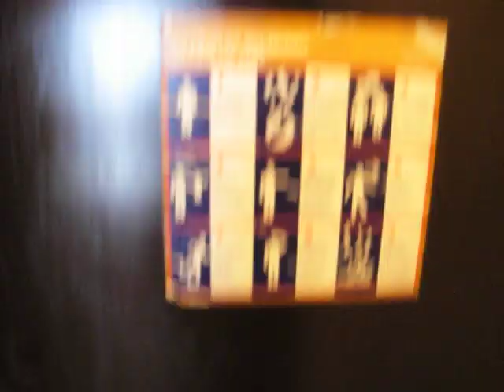Cozumel Palace Suite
Our concierge suite.  If we opened the fridge you would have seen water, beer, a and sodas.  We also had 24 hour room service, aroma therapy, nightly wine, and nightly petit fours - all included.